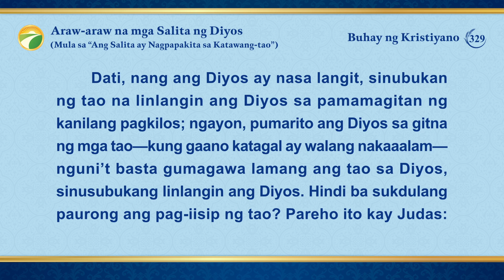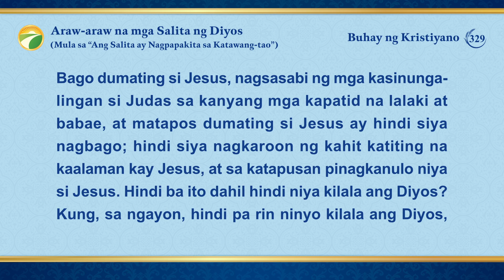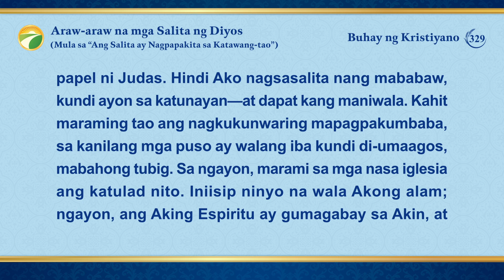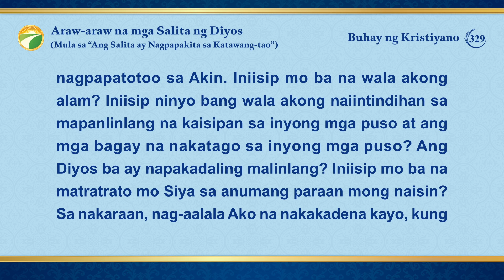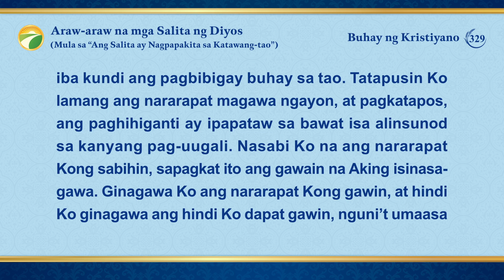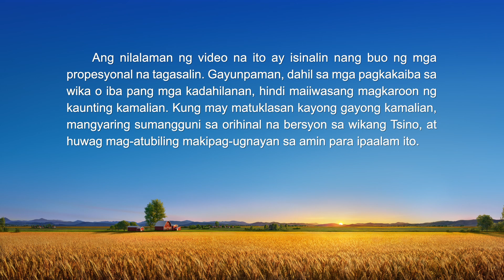Araw-araw na mga Salita ng Diyos: Paglalantad ng Katiwalian ng Sangkatauhan | Sipi 329